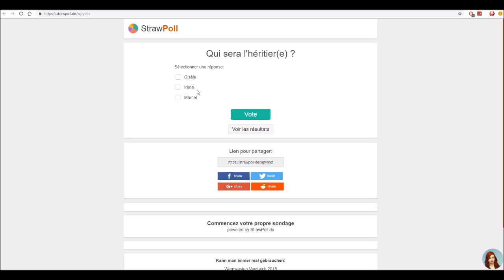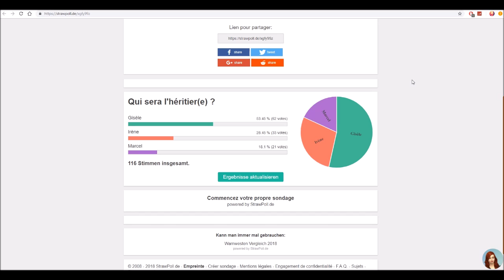Noël catastrophe - DECADES CHALLENGE - EP 99 - SIMS 4 fr